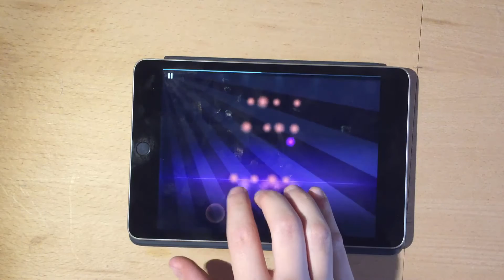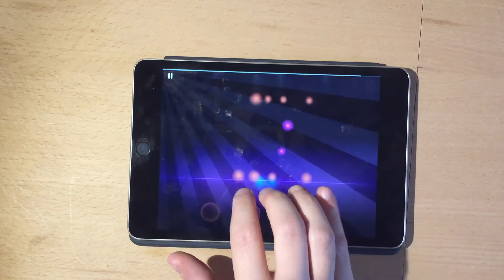Greensleeves (Magic Piano by Smule)